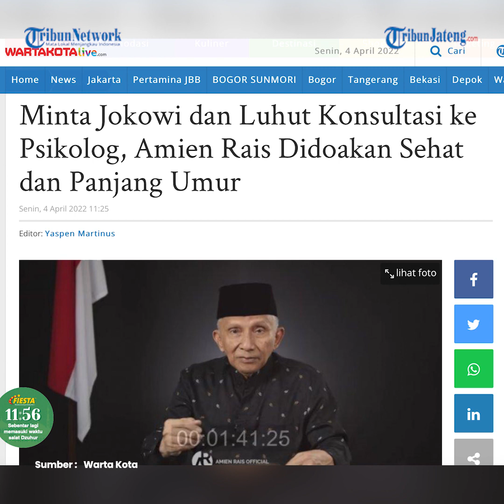Amien Rais Geram Kritik Jokowi dan Luhut Soal Isu Penundaan Pemilu 2024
Politikus senior Amien Rais kembali muncul mengkritik Presiden Joko Widodo (Jokowi) dan Menko Marves Luhut Binsar Pandjaitan.

Pengamat politik sekaligus Direktur Eksekutif Parameter Politik Indonesia Adi Prayitno menilai Amien rais sedang gatal dengan isu penundaan Pemilu 2024.

Adi mengatakan, tampaknya Amien Rais gatal dengan kondisi politik belakangan yang dipenuhi isu penundaan pemilu dan wacana 3 periode presiden.

Padahal menurutnya banyak isu rakyat yang jauh lebih penting seperti mahalnya minyak goreng, kelangkaan solar, kemiskinan, dan lainnya.